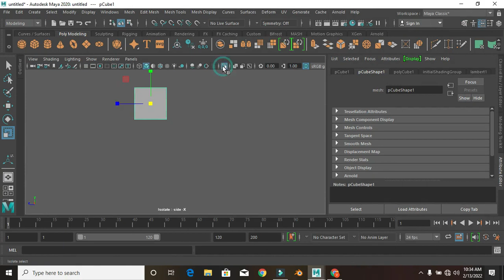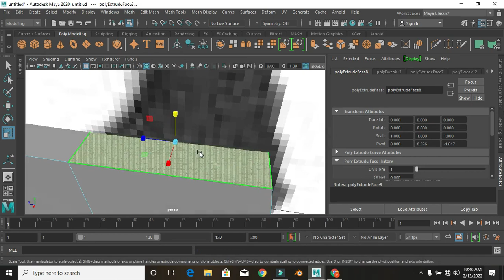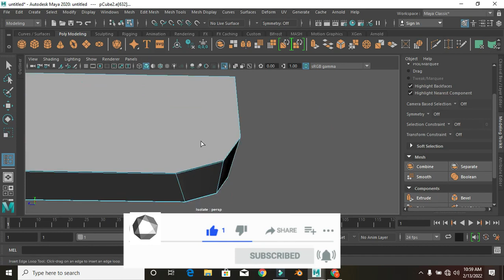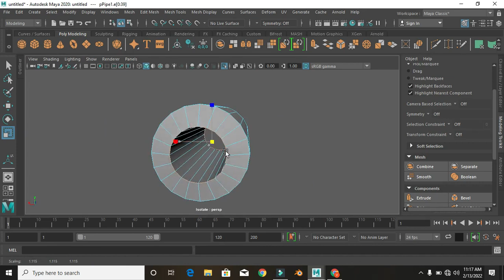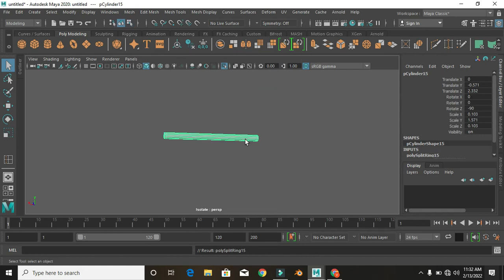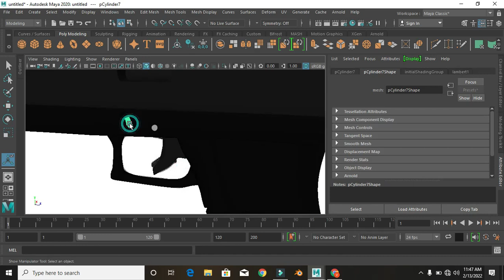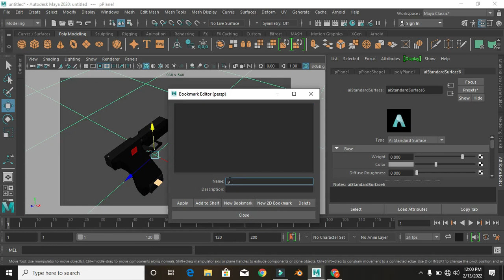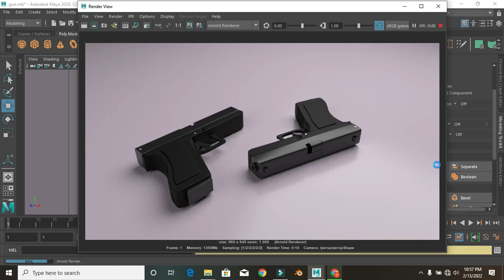Pistol gun tutorial modeling a pistol gun in Autodesk Maya full tutorial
Gun tutorial modeling using Autodesk Maya
3D gun modeling using Autodesk Maya